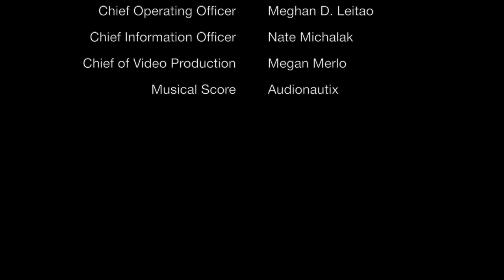SCAI 2018: PSO and its Relation to MI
Youssef Elnabawi shares how immunomodulatory therapy reduces atherosclerotic plaque burden and IL-beta and CRP levels in psoriasis patients.

SCAI-TV video production at SCAI 2018 Scientific Sessions is supported in part by Medtronic. We gratefully acknowledge this support while taking sole responsibility for all content developed and disseminated through the program.